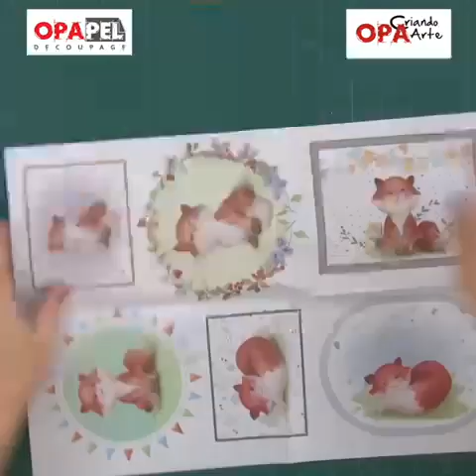Reciclando e transformando com papéis OPAPAEL - Casa da Arte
Sabe aquelas latas de aluminio que vocês guardando a vários meses prometendo pra você mesmo que um dia irá utilizá-las ?

Suas dúvidas de como trabalhar com elas podem acabar agora mesmo!

A decoração com pintura e decoupage que a OPA nos trouxe é simplesmente linda e inspiradora. São tantas estampas de papel que você poderá criar e trabalhar sem limites!

Dá o play e veja como você pode trabalhar com os papeis da OPA! ♥

CASA DA ARTE
42 anos de tradição.
05 lojas + Loja Virtual + Atacado